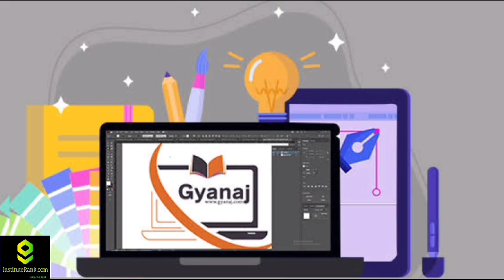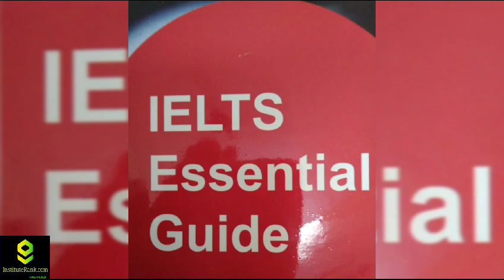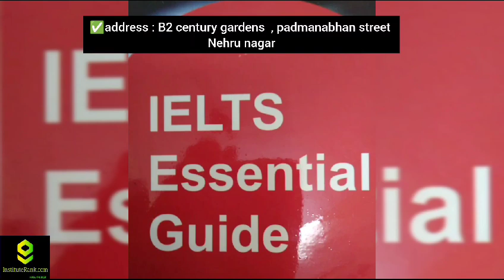BEST IELTS COACHING IN CHENNAI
BEST IELTS COACHING IN CHENNAI | TOP IELTS COACHING IN CHENNAI